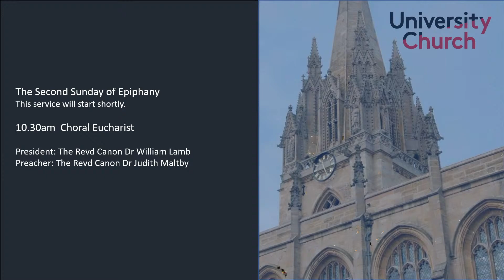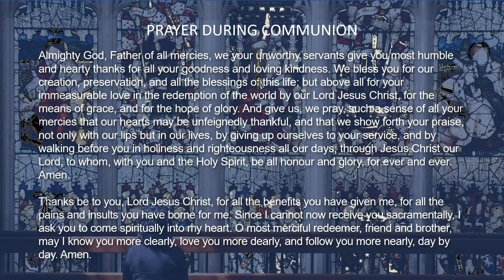Choral Eucharist at the University Church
Welcome to the University Church of St Mary the Virgin, Oxford. We are delighted that you have joined us today. The Revd Canon Dr William Lamb, Vicar, is presiding and the Revd Canon Dr Judith Maltby, Honorary Chaplain, is preaching this morning.

The Mass Setting is Mass from Selva morale e sprituale 1641 by Claudio Monteverdi (1567 – 1643) and is sung by the University Church Choir conducted by Samuel Teague. The organ is played by Luke Mitchell.

If you are new and would like to receive our weekly e-newsletter about events and services at St Mary’s, sign up

Produced by Ana-Maria Niculcea, Communications, Digital & Marketing Officer